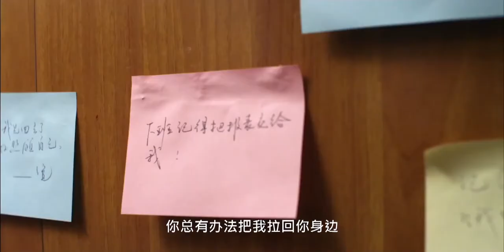電影《爭寵》超清